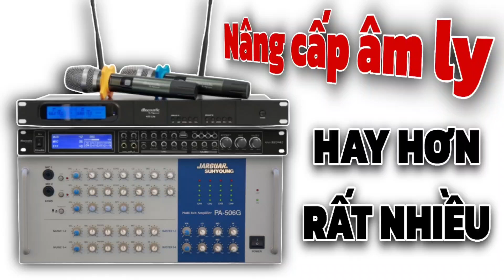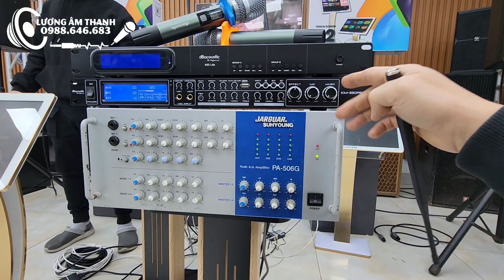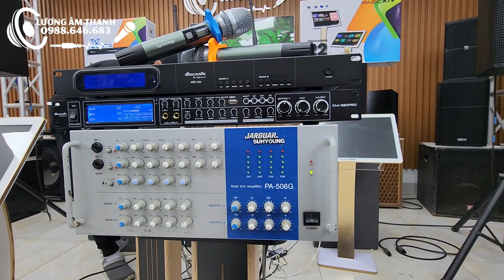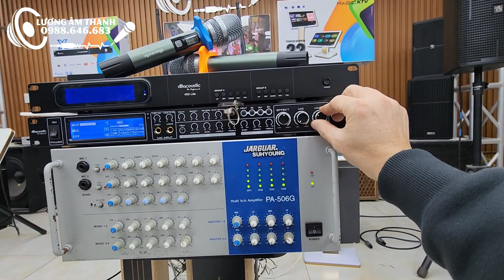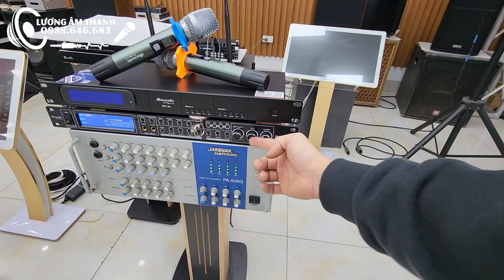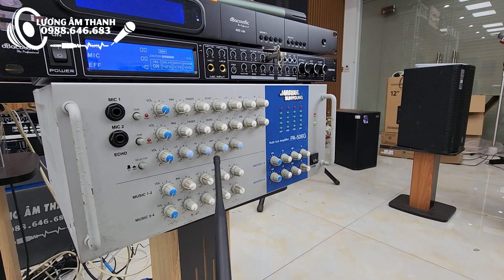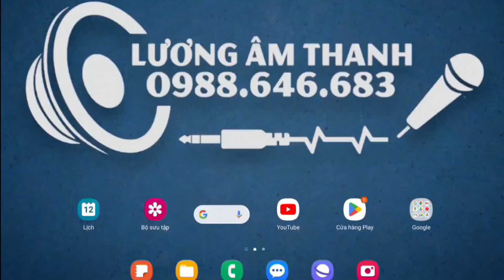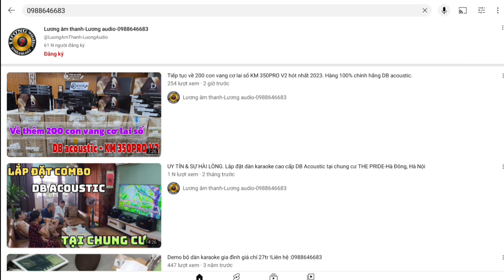Vẫn tiếp tục nâng cấp âm ly theo yêu cầu của khách hàng. Lắp thêm vang cơ lai số cao cấp KM 330PRO